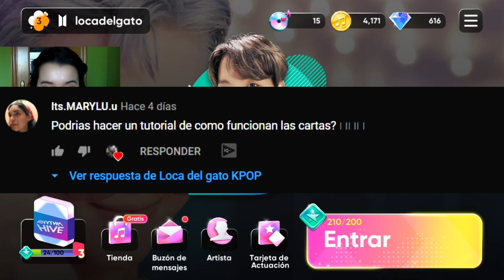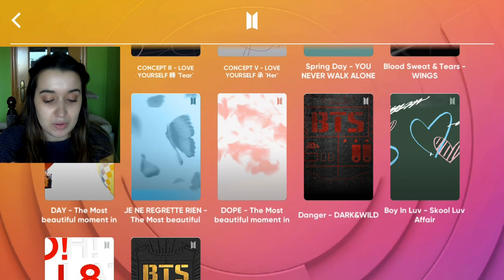Guía / tutorial completo de CARTAS en RHYTHM HIVE | Las MEJORES cartas y PUNTUACIÓN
NUEVO twitter Os hago un tutorial básico para aquellas personas que juegan por primera vez y no entienden como funciones las cartas en rhythm hive.

Subiré muy pronto otro vídeo en mi canal secundario jugando a la nueva canción "telepathy" y "reto mix extremo".

NO es 100% seguro pero grabaré un especial SAN VALENTIN chateando con BTS.